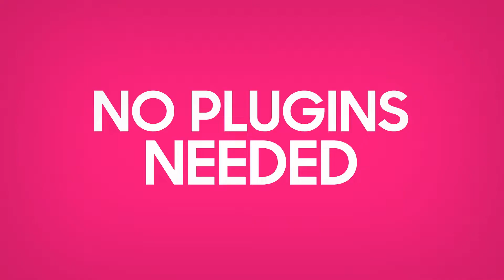3D Overlay Transitions Pack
3D Overlay Transition Pack, brings to you bold, bright and modern looking transitions to lift the production value of your projects. Including 14 different styles with unlimited colour customisations, you can create unique variations, without the need for any external plugins. Each transition has sufficient length, so they can be sped up if needed. With full support and a detailed help guide, this transitions pack will surely add to your animation and editing arsenal.